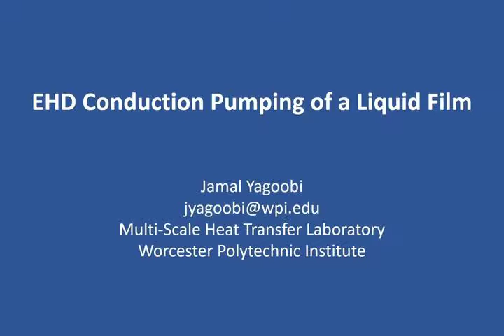EHD Conduction Pumping of a Liquid Film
Demonstration of EHD conduction pumping of a liquid film. Video provided courtesy of Professor Jamal Yagoobi from the Multi-scale Heat Transfer Laboratory at Worcester Polytechnic Institute.